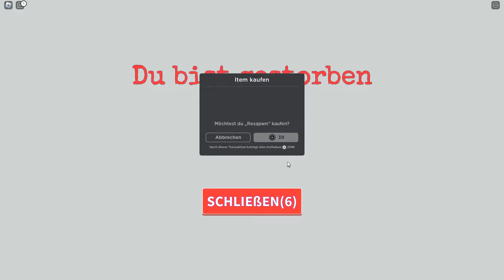MATHE RACE in Roblox!